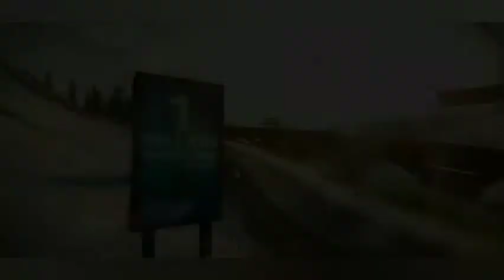ASPHALT 8 GAMEPLAY#1 PLAYING FIRST TIME